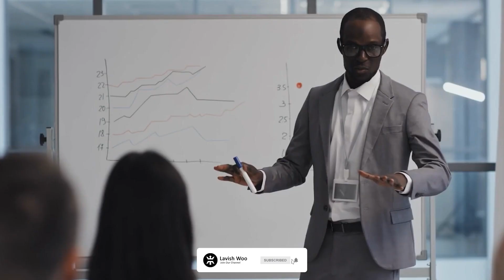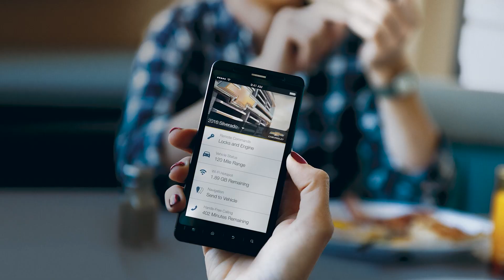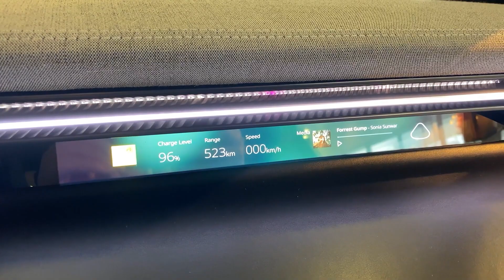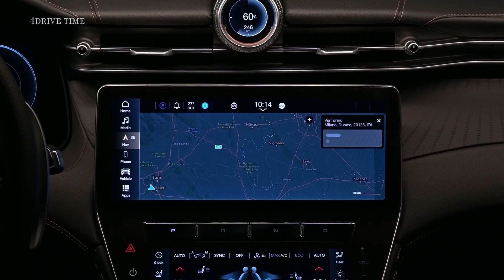7 Electric Cars You Should Look Out For In 2024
7 Electric Cars You Should Look Out For In 2024

Electric cars are the future, and each year we've seen automakers add more EVs to their lineups. Everyone is working on electric vehicles, from well-established existing manufacturers to new names such as Lucid, Canoo, and Rivian. We've compiled a list of every electric vehicle, from concept to production, that isn't available yet but will be soon.